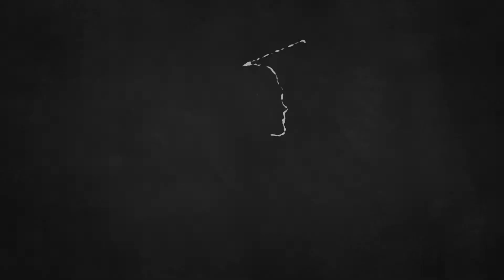Wi-Fi Checkout at James River